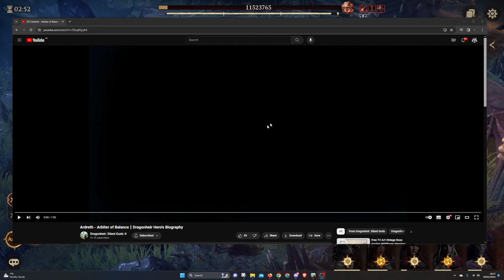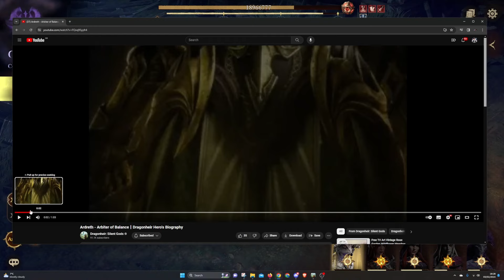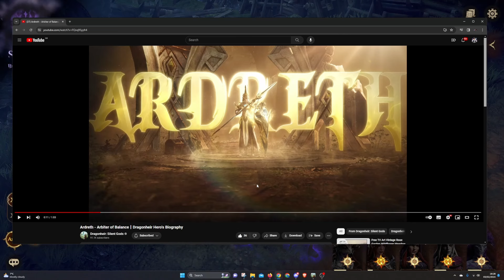Ardreth Reaction Video - DHSG Official YouTube Hero Biography 🐉DragonHeir Silent Gods🐉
Code for freebies: J_jd7AM3

JOIN Season 2 IN DRAGONHEIR

Watch Dragonheir streams to win Twitch Drops. Link account now